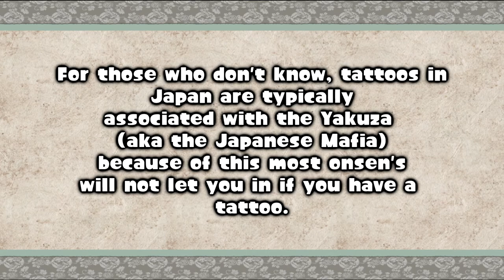Let's Play Okami! Episode 10 -"Fried Drumsticks"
The fried drumsticks are always a bad idea.

Have some fun with me on TWITCH! Twitch.tv/fetchgameslive